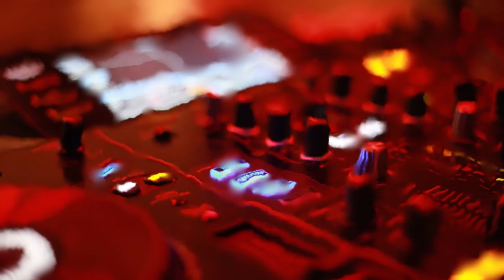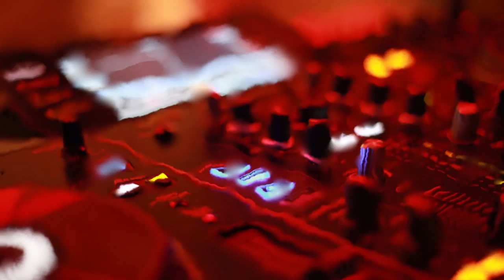Hours of Relaxing Music - "Dance and Electronic" (Buzz)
Listen to hours of relaxing music tuned in dance and electronic that will keep you relaxed from head to toe. Experience "Buzz" and feel the vibe of a soothing sound that will pleasure your ears and keep you calm.

I am so happy that you have viewed my video. Surely a sub and a like will give me great joy and help me on making sure that this reaches more viewers.